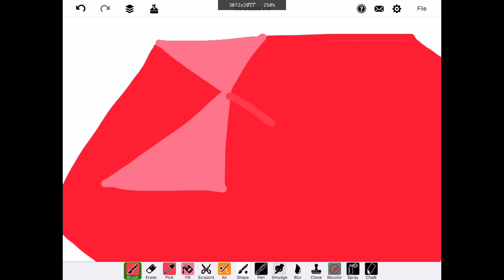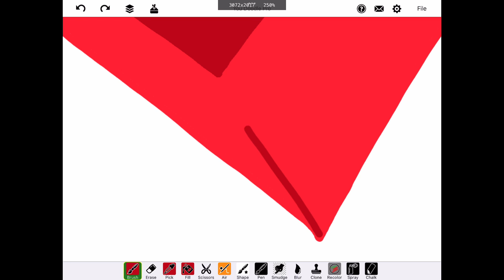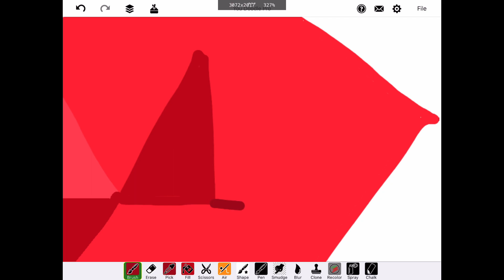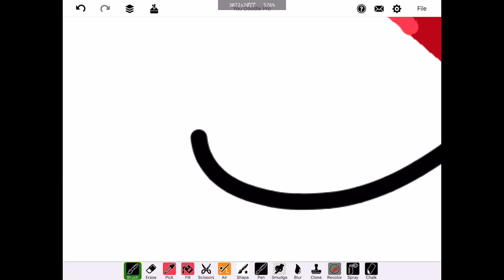Redrawing Ruby from BFDI